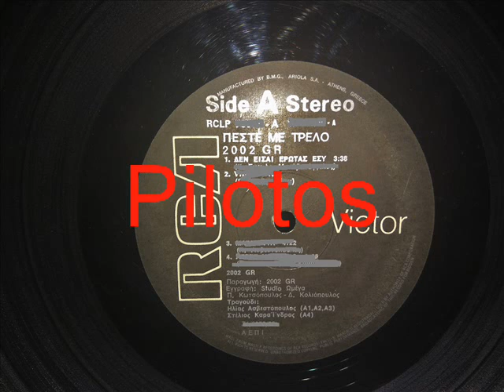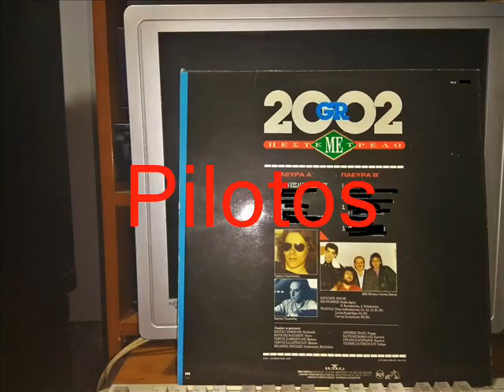ΔΕΝ ΕΙΣΑΙ ΕΡΩΤΑΣ ΕΣΥ - 2002 GR